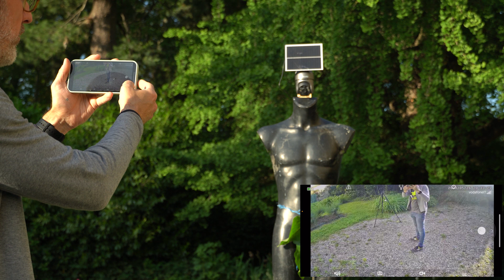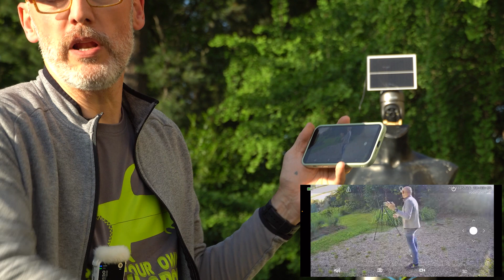CTRONICS CT-S20-G 4G, Sicurezza ovunque, anche senza Wi-Fi con il 4G!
Oggi vi parlo della CTRONICS S20-G 4G, telecamera Full-HD con connessione 4g... e una sim in omaggio! buona visione!